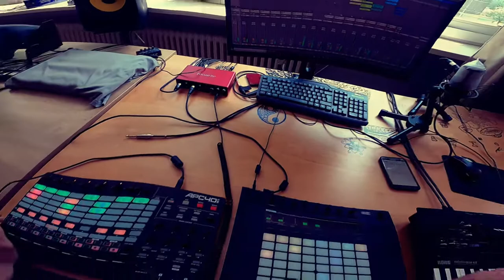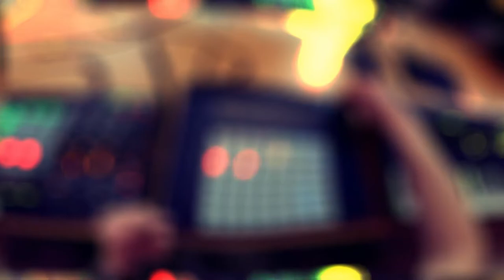Friendly Shoreline Giant // Ableton Live Session // Akai APC40, Ableton Push 2 // Minimal Techno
Unreleased track preview